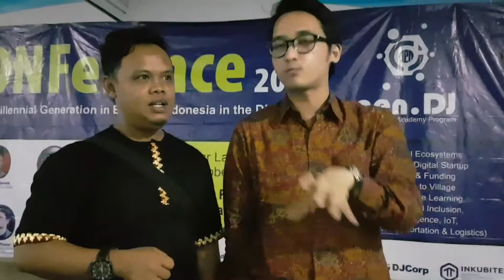Bisnis Online Jadi Incaran Generasi Mileneal. Yuk Jangan Gaptek Teknologi